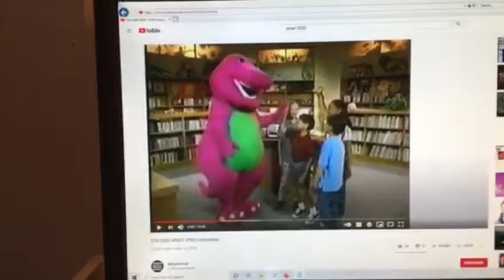Barney & Friends PBS